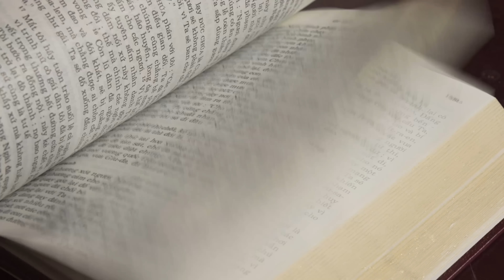Trả Lời Câu Hỏi Sống Đạo XX - Lm. Đaminh Giuse Nguyễn Thiết Thắng, SDD